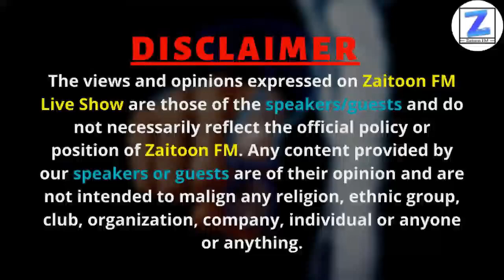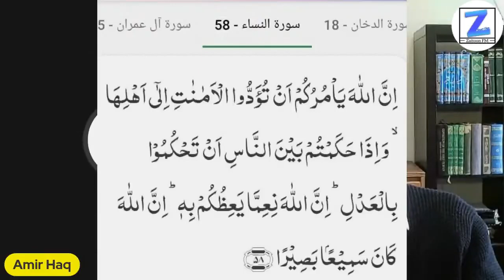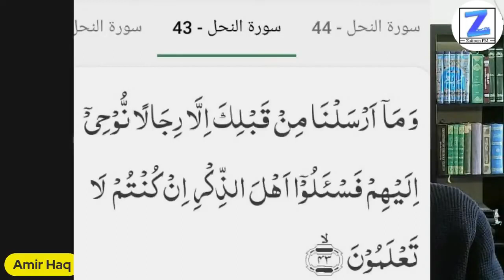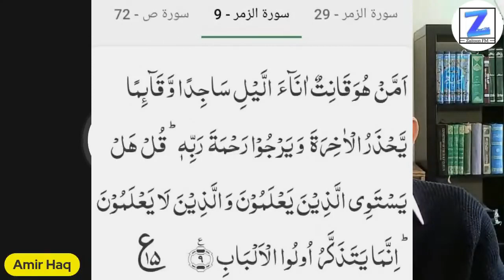Ulma Ko Kaisa Hona Chaiey? Zaitoon FM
Kia Har Shaks Ko Ulma Se Poch Poch Kar Chalna Chahye? Quran Ki Nazar Main Ulmaa Kon Hai Or Kesay Hoany Chaye? Kia Aalam Wohe Hai Jis Kay Pass Degree Ho?